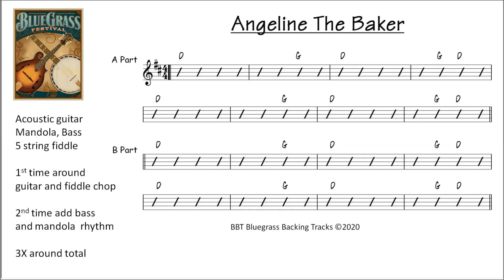Angelina Baker - bluegrass backing track 80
ANGELINE THE BAKER practice track in D.  EASY Tempo 80 bpm